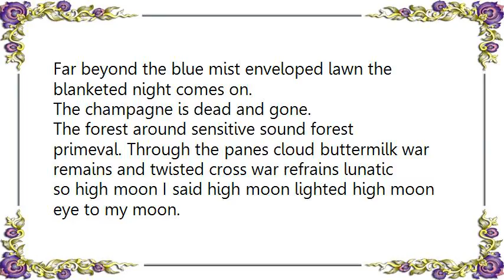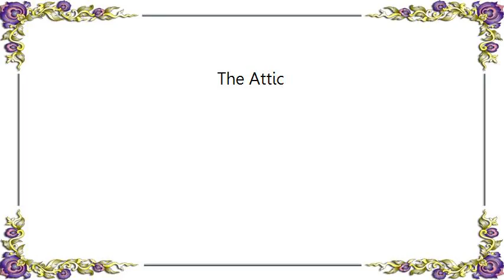Van Dyke Parks - The Attic Lyrics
[Lyrics Van Dyke Parks - The Attic]
I was there upon a four poster there.
Mind touseled I came to bear some thoughts from the past amid a dash of influenza.
And then I came to see in baggage the memories of truncated souvenirs.
The war years.
High moon I said high moon lighted high moon eye to my moon.

Far beyond the blue mist enveloped lawn the blanketed night comes on.
The champagne is dead and gone.
The forest around sensitive sound forest primeval. Through the panes cloud buttermilk war remains and twisted cross war refrains lunatic
so high moon I said high moon lighted high moon eye to my moon.

Your age will most probably carry away the letters enveloped in carrion.
Vague unpleasantries of the war. May your son's progenitorship of the state haphazardly help him to carry on.
God send your son safe home to you.
High Moon.
You're eye to my moon.